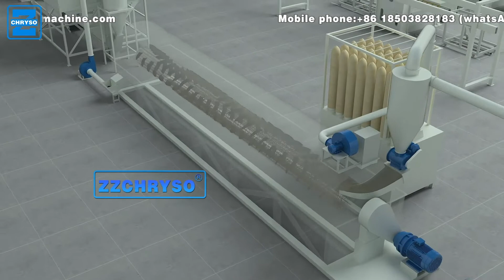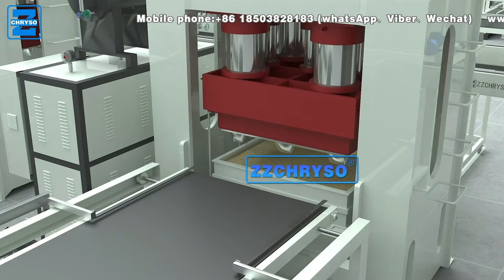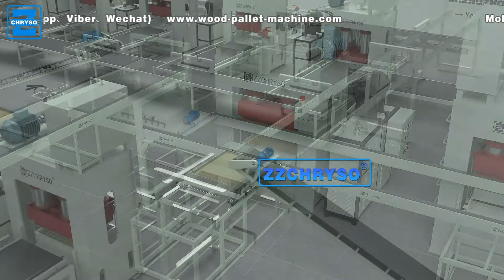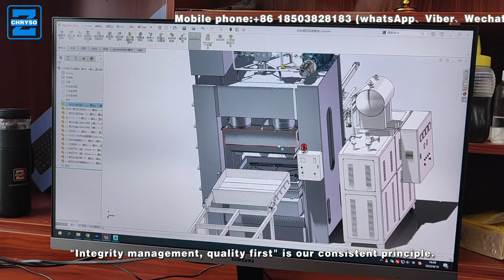Animation Demonstration of Molded Pallets Automatic Production Line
Introduction
 Step 1: Crushing and drying
Step 2: Cooling and Glue mixing with Sawdust
Step 3: Molded Pallets Working
Step 4:Conveying and Carrying

As is well known that compressed wood pallets are manufactured and designed as an alternative to standard wooden and plastic pallets. Made from materials ranging from recycled wood chips,wood sawdust, wood shavings to by-products of sawmill, these pallets could be produced to be eco-friendly and in compliance with ISPM 15 guidelines for wood packaging. The compressed wood pallet production line consists of chipper, crusher, dryer, glue mixer and compressed pallet machine. Let us witness the production process together.

Firstly, those wood chips stored in the silo will be conveyed to the wood crusher machine. After being crushed, the sawdust will go into dryer and the excess water will be removed. In the meantime, the temperature is strictly controlled by the panel.

Afterwards, the dried wood sawdust will be taken to the cooler, which aims to cool down its temperature and then these cooled sawdust will be kept in the silo. In the next place, the wood sawdust and glue will get accurately weighed and mixed by the metering electric sawdust glue mixer.

In the following step, the compressed wood pallet making machine will make molded pallets with the mixed wood sawdust. The time relay and temperature controller on the control panel will monitor the pressing time and temperature. Once upon the pallet is completed, the upper mold will be lifted and separated from the pallet while the lower mold will lift the finished pallet for access.

Different pallets & boards
At last, let us show you different types of wood pallets and boards made by our compressed wood pallet making machine.The mold size and pattern can be customized based on your request.